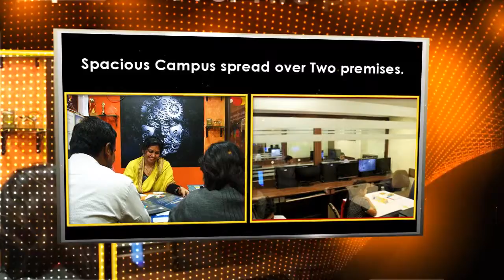Arena Animation Kankurgachi - 98301 74360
Arena Kankurgachi Kolkata - National Award Winner 2015. It is the best animation school where you get the best professional training in 3d Animation, 2d Animation, web design & development, graphic design in Kolkata. Explore the opportunities with 3d Max, Maya, Flash, Multimedia courses from the Best and certified faculties in the industry.